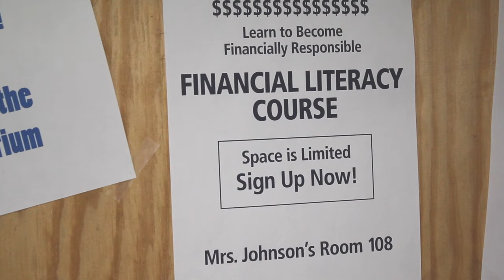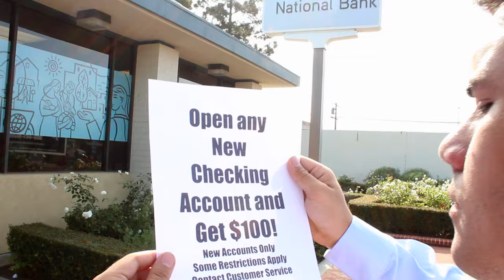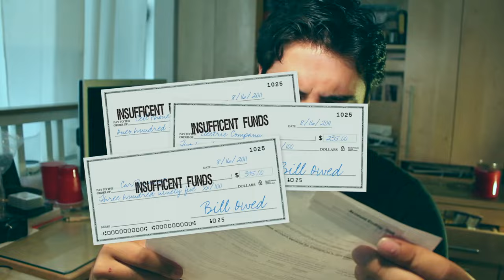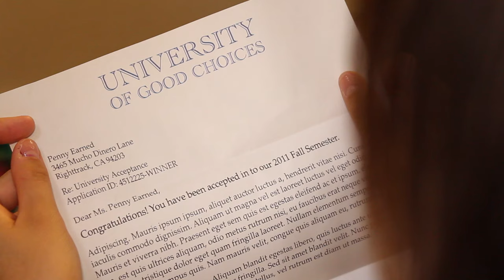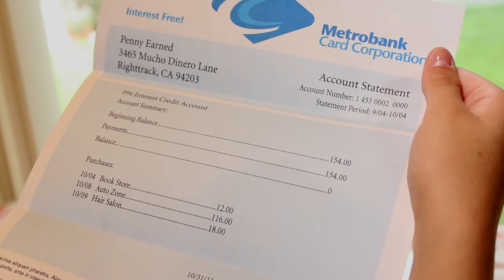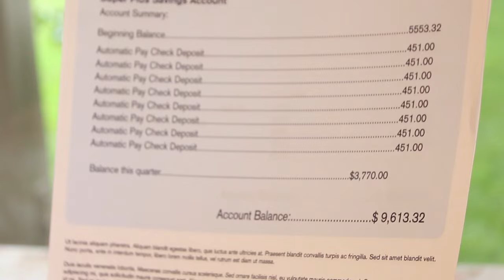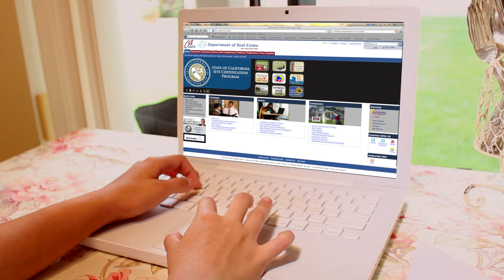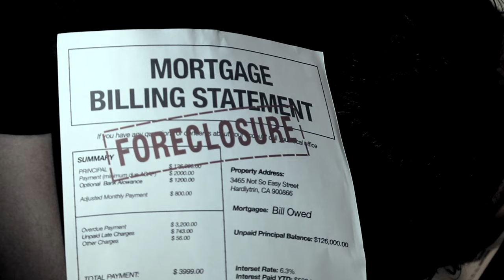Introduction to Financial Literacy 101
Introduction to Financial Literacy 101 - High School Course.